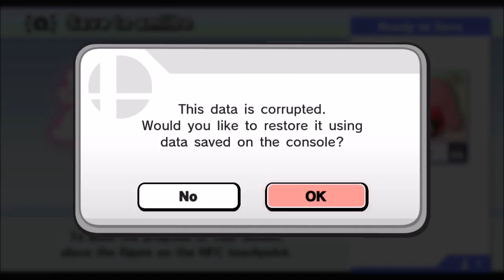Super Smash Nerds, Episode 9, Halloween Edition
Halloween comes to super smash nerds. Old and new faces arrive so what do we get ourselves into this time? Watch to find out.